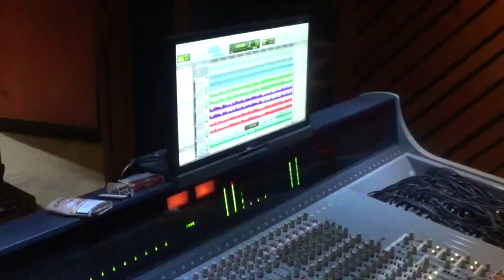VIZIO Batiéndome en duelo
VIZIO    Batiéndome en duelo   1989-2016